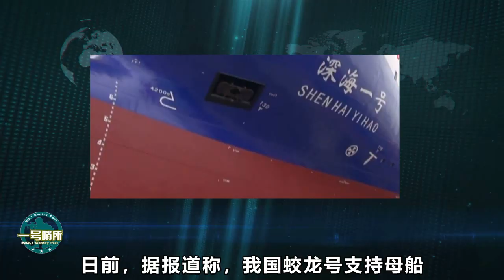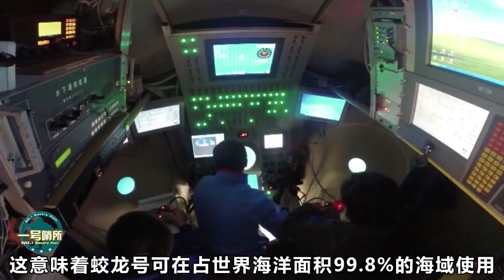蛟龙号可探测海域，占世界海洋面积99.8%，美还停留上世纪60年代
我国正加紧构建 “七龙探海” ，美媒担忧的究竟是什么？ 发出灵魂拷问。 （晶晶） 我們的影片會遵循公平、尊重的原則，確保不會包含任何仇恨言論的元素。